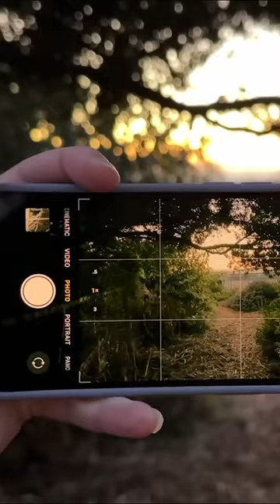CNET Editors' Choice 2024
From phones and tax software to mattresses, our CNET editors highlight top products and advice across many different categories.